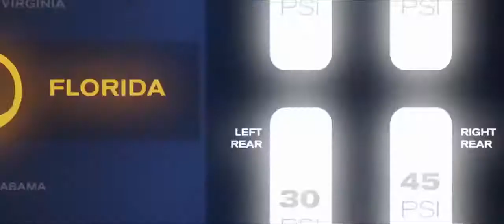Cars 3 / Arabalar 3 - Türkçe Fragman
Efsanevi yarışçı Şimşek McQueen, Piston kupasında yaptığı yarışta son model ve hızlı yarış arabaları tarafından gafil avlanır, yarıştan sonra kendini kenara itilmiş ve unutulmuş olarak hisseder.Tekrar oyuna dönebilmek için yarış teknisyeni Cruz Ramirez’in yardımına, kazanmak için bir plana, merhum Hudson Hornet’in verdiği ilhama ve birkaç sıra dışı  numaraya ihtiyacı vardır

Özellikle de yeni nesil çaylak ve burnu havada olan Jackson Storm'un gerisinde kalmamak ve henüz işinin bitmediğini kanıtlamak için Piston Kupasının en büyük yarışında eski şampiyon olarak bütün yüreğini ortaya koyacaktır.

Film hakkında sitemizden ayrıntılı bilgi alabilirsiniz.